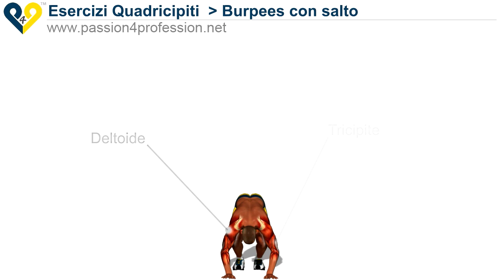Burpees con salto ( esercizio resistenza aerobica )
"Burpess con salto" è la versione avanzata del classico "burpess". In questa versione dell'esercizio si aggiunge un salto alla fine del movimento, in questo modo si renderà ancora più completo l'esercizio "burpess" aggiungendo alla lunga lista di muscoli coinvolti ( deltoidi, pettorali, tricipiti ), anche le gambe e in particolare i muscoli quadricipiti e i muscoli polpacci.